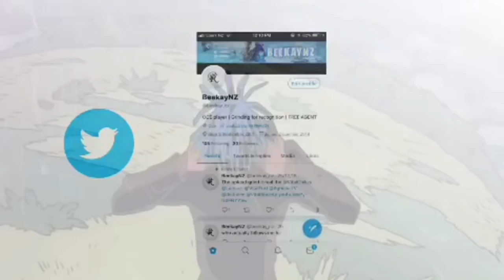I killed Mr Fresh Asian after I hit 1k subscribers...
1k subscribers & 500+ Follwers on fb... Chur for all the support! Sorry I dont stream as much as I wish to because this pc is from the $2 Shop. 1k on fb on the wayyy? I killed Mr FreshAsain who has over 1 million subscribers... Enjoy.

Song/s:
LAKEY INSPIRED - Better Days
( Do not own rights )

Leave some love if you enjoyed!